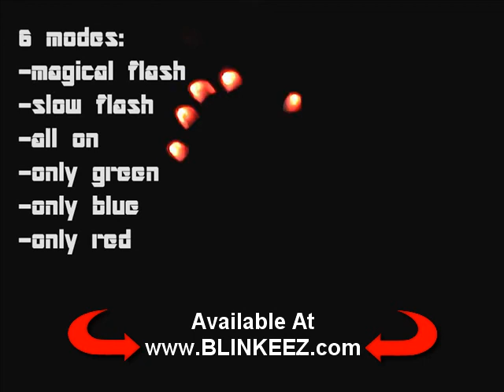Flashing Gloves Black Multicolor Midnight Mitts Flashing Hands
What can be seen in the Light. disappears in the dark.
.Midnight mitts, the latest in LED Glove technology from BLINKEEZ.com.
Brighter lights, easier interface, Slicker look and Design.

Get Yourself a Pair of these HOT Midnight Mitts for Halloween,
            and Be the Center of Attention!